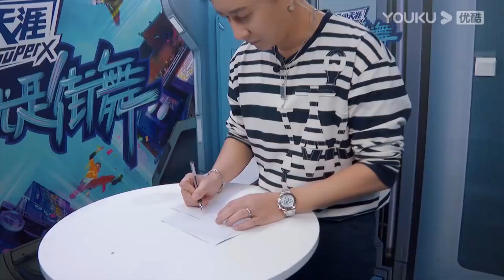王一博破壞道具被罰款，將話筒拔下來，還帶著張藝興和劉憲華| 王一博、劉憲華Henry Lau、張藝興、韓庚《這就是街舞4》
这就是街舞4 王一博 张艺兴 刘宪华Henry Lau#韩庚#一起火锅吧2